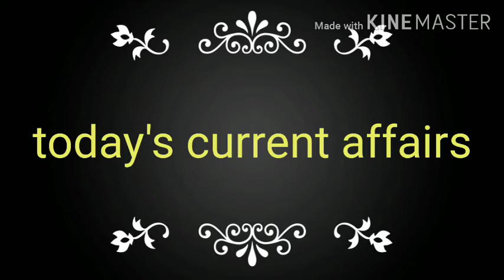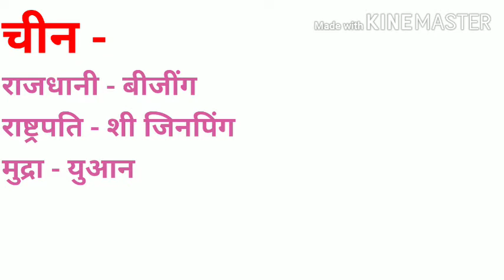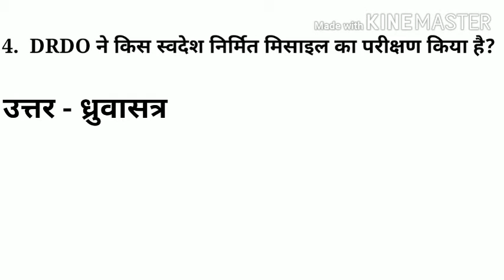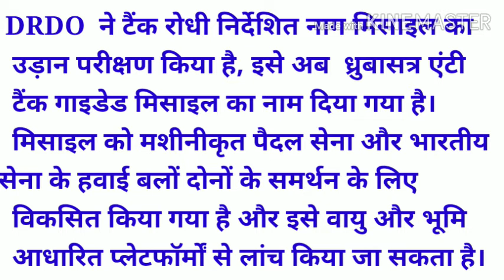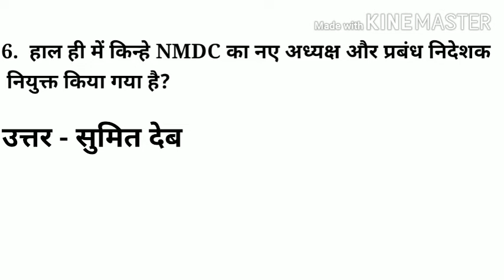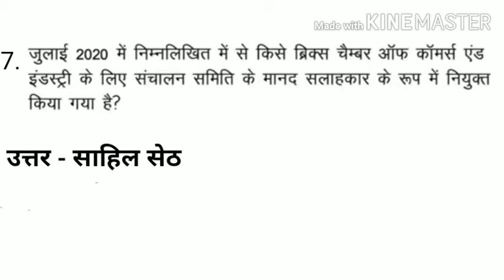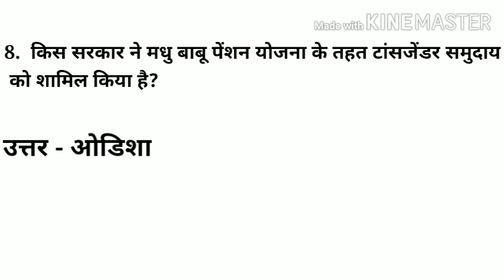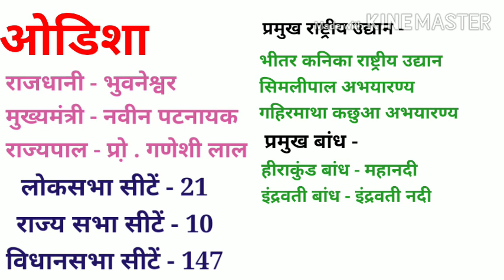24 July 2020 current affairs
Please share this today current affairs